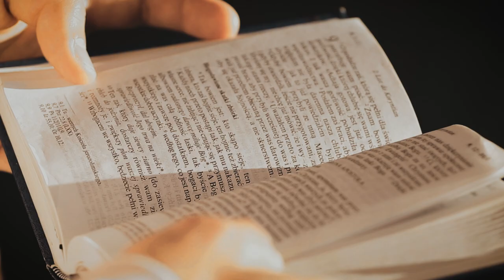Po prostu Filip - Chciałbym Ci dać to co mam (prod. Beatowski)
Po ciepłym przyjęciu obydwu poprzednich utworów, odsłaniamy kolejny - "Chciałbym Ci dać to co mam". Koniecznie przesłuchajcie co ma Wam Filip do przekazania!

🔽 Sprawdź TEKST do "Chciałbym Ci dać to co mam" 🔽

Tytuł utworu: Chciałbym Ci dać to co mam
Artysta: Po prostu Filip
Album: Śmierć to nie koniec
Muzyka: Beatowski
Realizacja nagrań: 3/4 UDGS
Zdjęcia: Monika Nowojska / Adam Pluta
Montaż: Monika Nowojska
Producent wykonawczy: DJ DWG

Aktorzy:
Mateusz Koenigsberg
Monika Nowojska
Paweł Sasin
Bartłomiej Grzelak
Kacper Gudzikowski